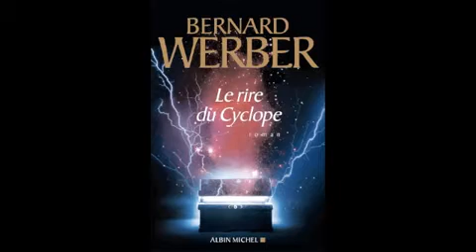Werber,Bernard-le rire du cyclope[AlexandriZ].mp4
Werber,Bernard-le rire du cyclope [AlexandriZ]